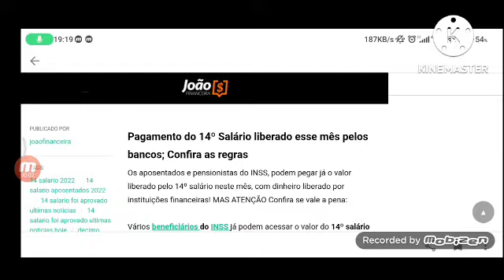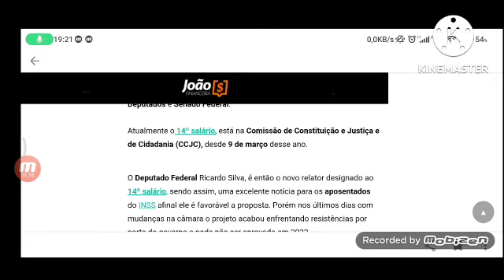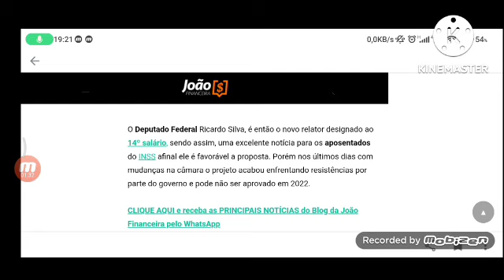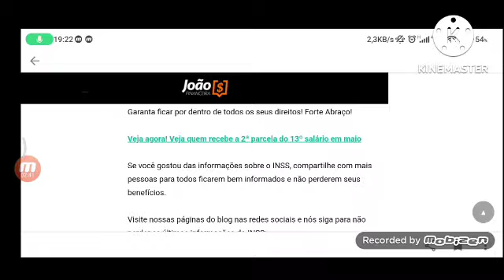14º Salário liberado esse mês pelos bancos; Confira as regras da antecipação desse valor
Pagamento do 14º Salário liberado esse mês pelos bancos; Confira as regras

Os aposentados e pensionistas do INSS, podem pegar já o valor liberado pelo 14º salário neste mês, com dinheiro liberado por instituições financeiras! MAS ATENÇÃO Confira se vale a pena:

Vários beneficiários do INSS já podem acessar o valor do 14º salário em determinadas instituições financeiras neste ano.

Vale lembrar que o projeto original de 14° salário ainda precisa ter a aprovação concedida no Congresso Nacional, sendo na Câmara dos Deputados e Senado Federal.

Atualmente o 14º salário, está na Comissão de Constituição e Justiça e de Cidadania (CCJC), desde 9 de março desse ano.

O Deputado Federal Ricardo Silva, é então o novo relator designado ao 14º salário, sendo assim, uma excelente notícia para os aposentados do INSS afinal ele é favorável a proposta. Porém nos últimos dias com mudanças na câmara o projeto acabou enfrentando resistências por parte do governo e pode não ser aprovado em 2022.

Antecipação do 14º salário liberada!

Mesmo que o P.L. 4367/2020, não estando no momento aprovado, vários bancos já estão liberando os pagamentos do 14º salário.

Entretanto, é importante ressaltar que esta antecipação na verdade, trata-se de uma modalidade de empréstimo consignado.

Desse modo, quando o projeto realmente tiver a aprovação concedida pelo Governo Federal, o aposentado deve devolver o valor ao banco.

Assim, a o banco irá pegar o valor de forma automática e ainda acrescentado com taxa de juros, por tratar-se de um empréstimo.

Devido isso, é importante então dos aposentados, pensionistas e demais segurados do INSS, ficarem atentos com esta antecipação do 14º salário e não fazerem pois o projeto de 14° salário não tem nenhuma certeza de que será aprovado.

Tenha todas as informações de forma rápida e sem precisar ler as notícias: